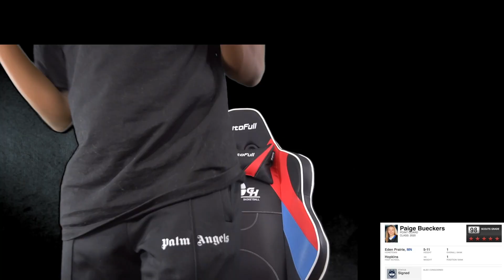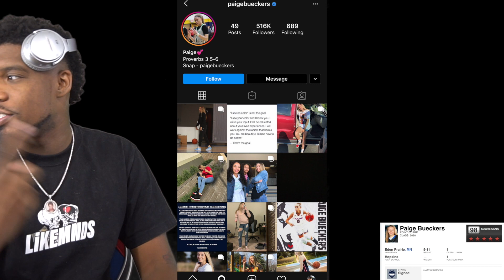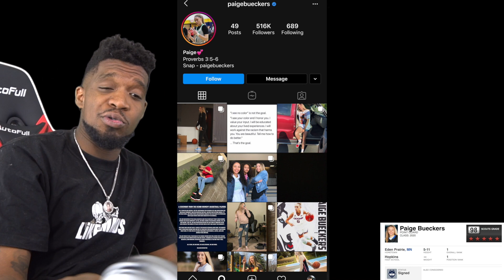#1 Ranked Girl In The WORLD! Paige Bueckers TOP PLAYS!!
BAD HAIRLINE CHECK LIVE NOW! ?sub_confirmation=1